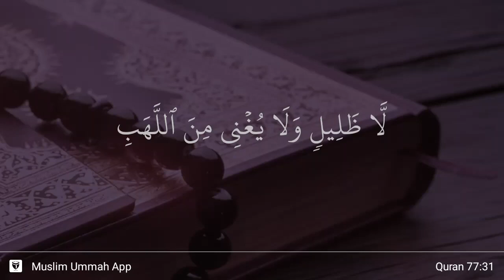Al-Mursalat ayat 31